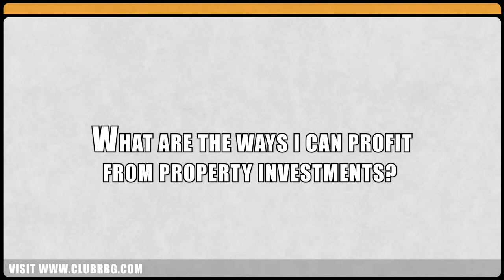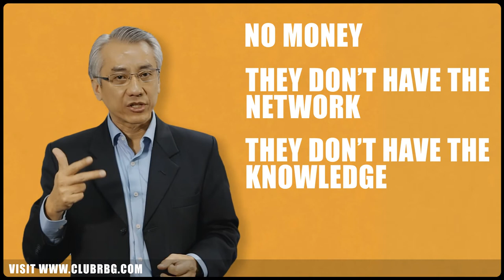Nuggets of Gold by Raymond Lim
Q and A with High Impact trainer Raymond Lim.